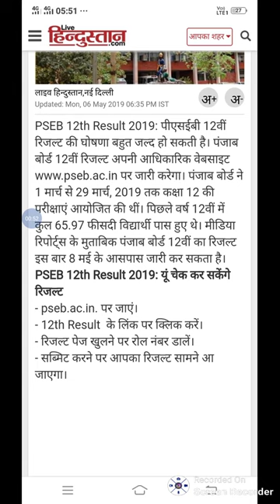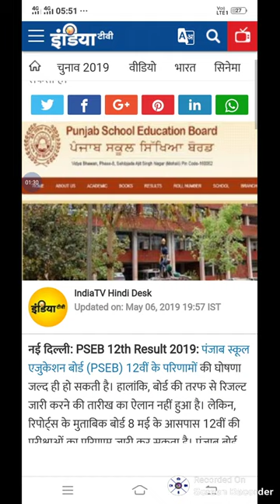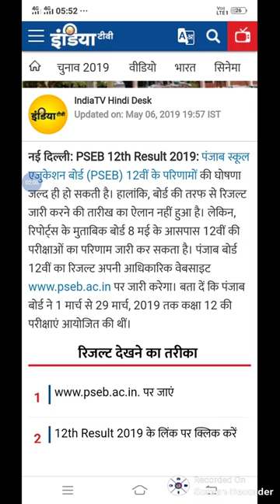Punjab school education board 12 result 2019 date pseb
Aj ke video me punjab school education board 12 result 2019 date ke bare me batya gaya h
Bstc 2019
Bstc rajsthan Gk
Bstc resigning
Bstc hindi
Bstc English
Bstc teaching aptitude
Bstc Sanskrit
Bstc syllabus
Ptet 2019
Ptet rajsthan Gk
Ptet resininog
Ptet hindi
PTET English
Ptet syllabus
Psst 2019
Reet
Ctet
Exam results
Admit card
Mgsu